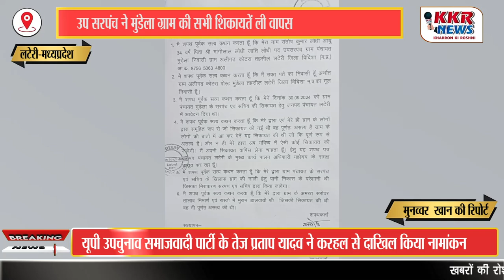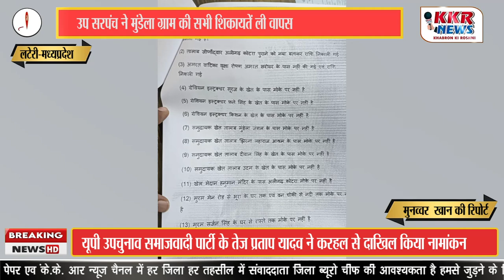उप सरपंच ने मुंडेला ग्राम की सभी शिकायतें ली वापस